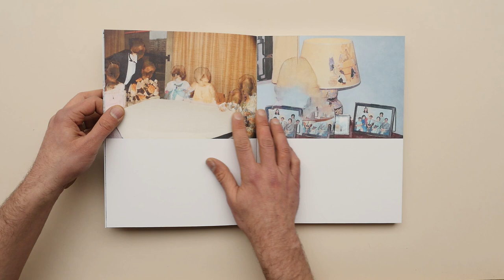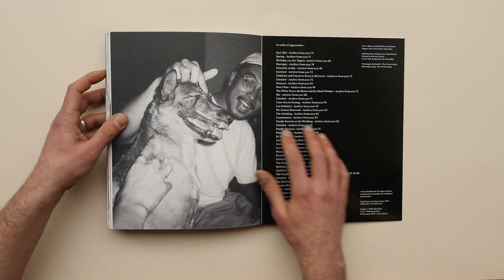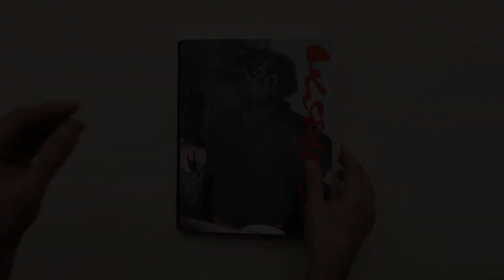Tropism by Nhu Xuan Hua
We are happy to have in our collection of filmed photobooks Tropism by Nhu Xuan Hua, find the book at the Tipibookshop